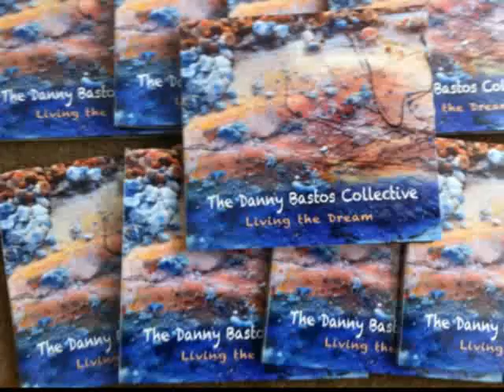Spread The Word Fest 2013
Featuring Colorado's top notch progressive artists including Green River Vibe, Eldren, The Big Motif, Dropswitch, Atomga, Rastasaurus, CollieRAD, The Flash Mob, Knobby Roots, The DBC (Danny Bastos Collective), Chemdawgz, Wandering Natives, Hatch The Bird, and Candy Cobra. From reggae-rock to jam-band to electronic-hip-hop and everything in between, Spread The Word Fest encompasses all that it is the CO music scene at its' prime.

TIX are only $8 presale from the bands or $10 day of show!!